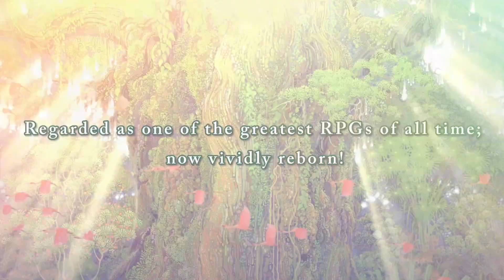Secret of Mana - Announce Trailer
Platforms: PlayStation 4, PS Vita, PC
Publisher: Square Enix
Developer: Square Enix